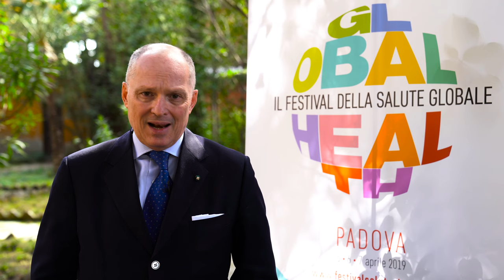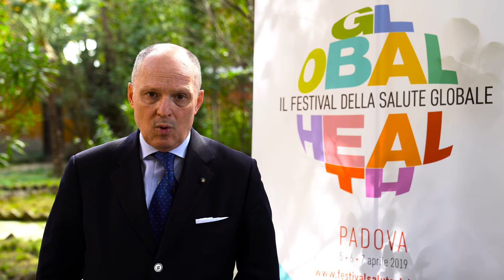Walter Ricciardi - Direttore scientifico Festival della Salute Globale, Padova 5-7 aprile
Il primo festival della salute globale in Europa, con oltre 50 incontri tenuti da più di 150 tra medici, scienziati, esperti e giornalisti di tutto il mondo.
Uno spazio di riflessione comune per capire come salute e benessere dipendano da e influenzino la società e il mondo in cui viviamo.